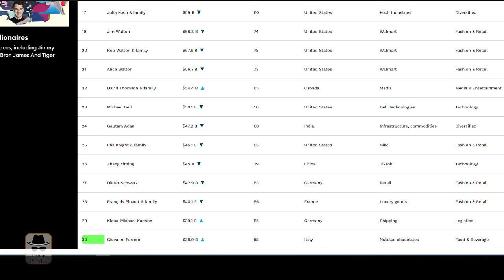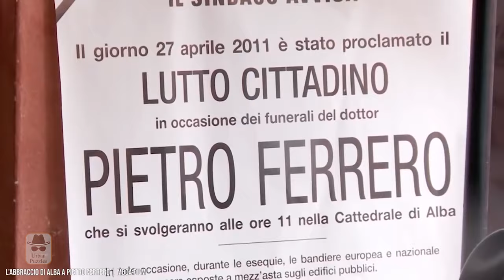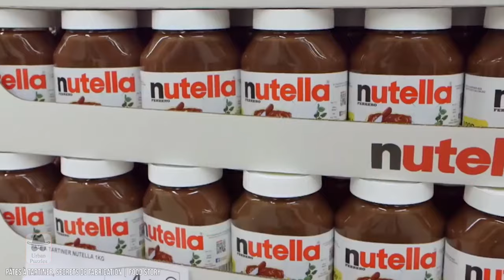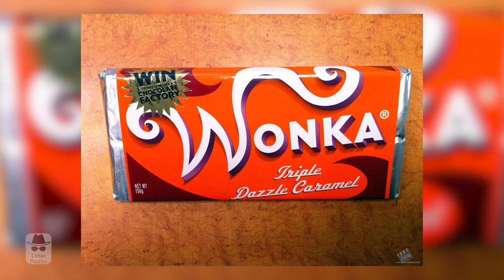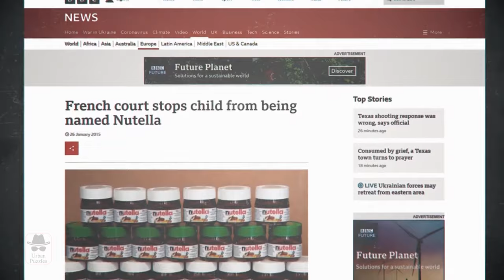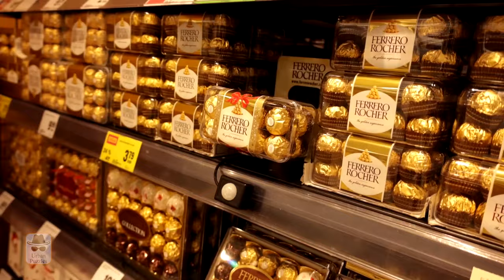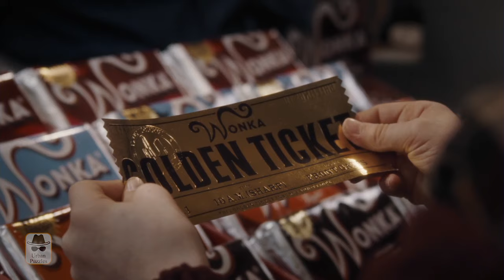The Chocolate Empire of Giovanni Ferrero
Unravel the story behind Giovanni Ferrero, the man leading one of the world's sweetest empires. From the globally beloved Nutella to other confectionery marvels, discover the key insights that fueled his success. Dive deep into the blend of tradition and innovation that has made Ferrero a household name. 🍫

Hey curious friends!

Welcome to Urban Puzzles where curiosity meets wisdom. We delve into a vast array of topics, breaking down complex ideas into digestible insights. From the pages of influential books to the scenes of groundbreaking movies, from exploring cutting-edge technologies to unlocking secrets of human psychology, we provide actionable takeaways to empower your personal and professional growth. Join us on this enlightening journey, because here, learning never stops.
Let's make the wisdom of the world your personal toolkit for success!

Cheers
Bruno & Zada

Urban puzzles
UrbanPuzzles
Urban puzzle
self development
takeaway
insight
knowledge
How
Book summary
book
Biography
tech
soft skills
AI
education
lifelong learning
educational
university
Charisma on Command
Big think